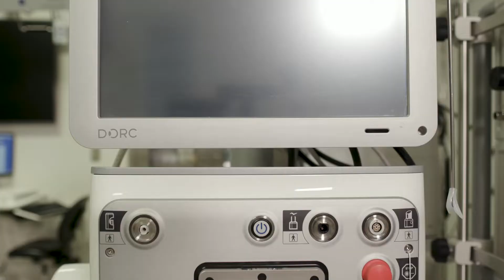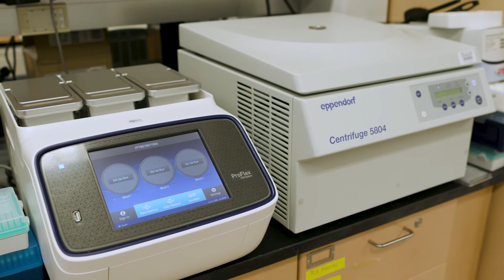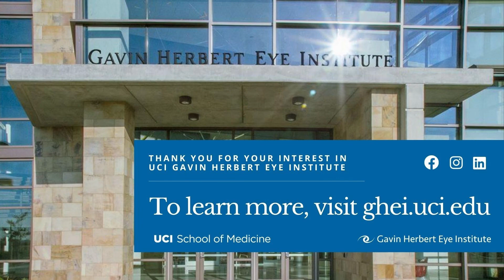UCI Gavin Herbert Eye Institute | Department of Ophthalmology Residency & Fellowship Program